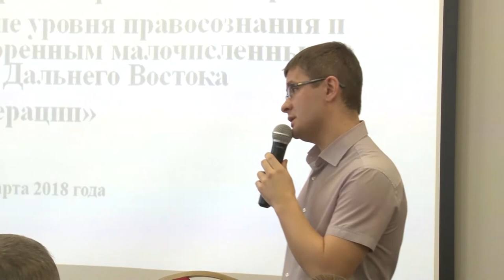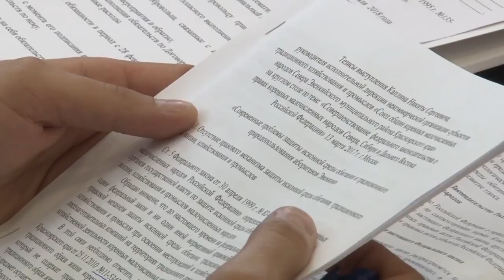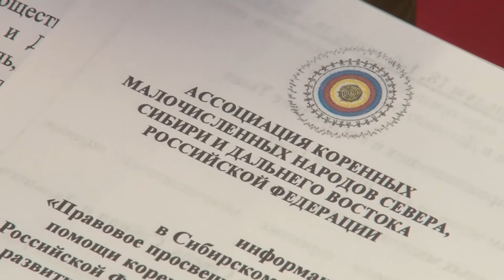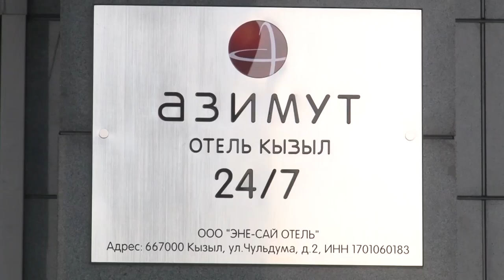Ассоциации коренных малочисленных народов Севера, Сибири и Дальнего Востока